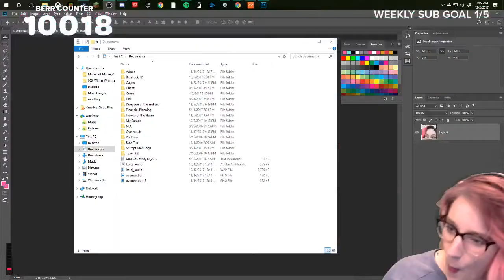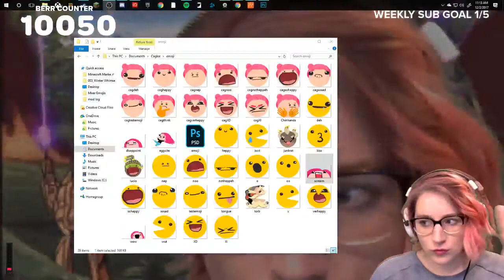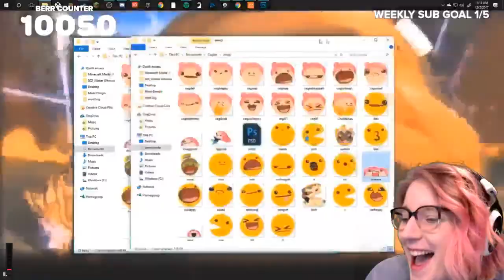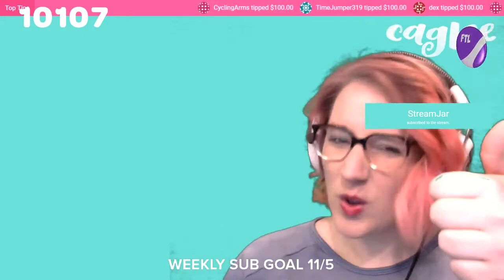PINK BUTTON DROP | Partnership with Mixer Celebration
From when the button DROPPPPPEEDDDDD. It was fun

STEAM SCHEDULE